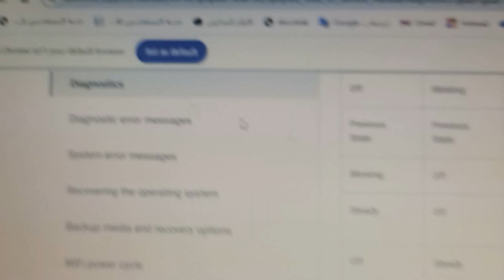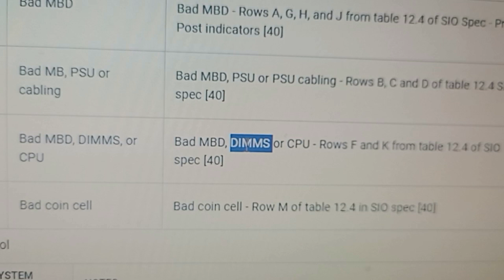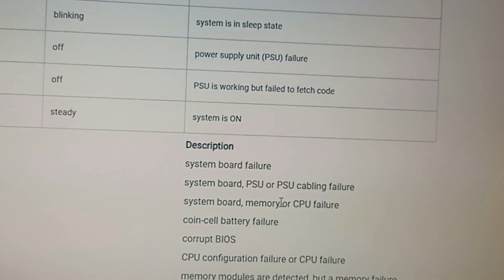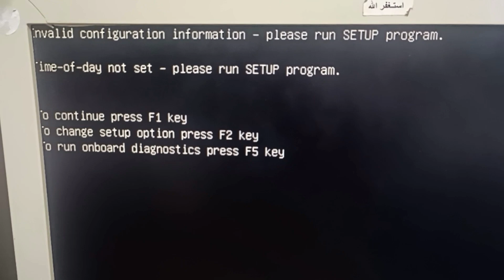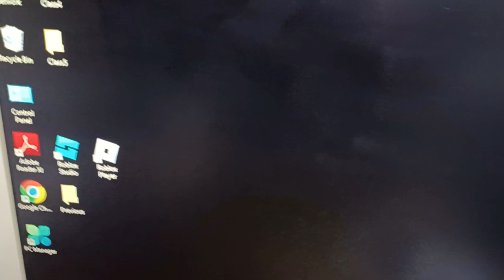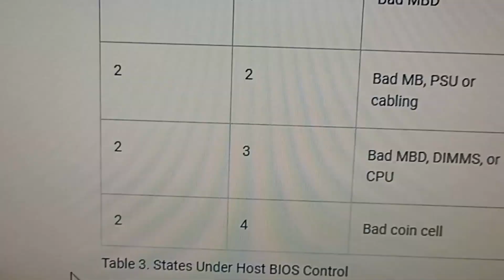Dell Optiplex 7020, 3060, etc Orange Light Flashing 2 & 3 Blinks وميض مع ضوء برتقالي